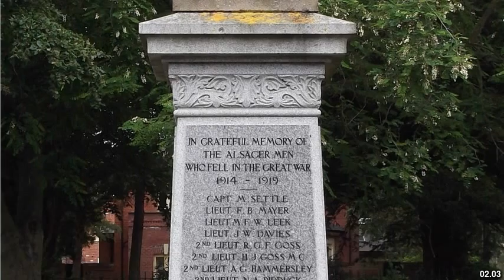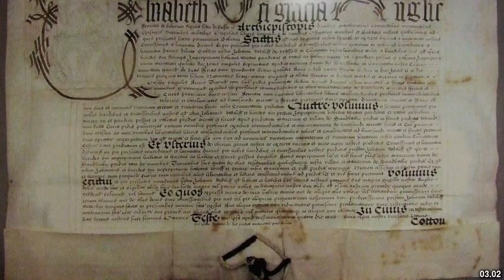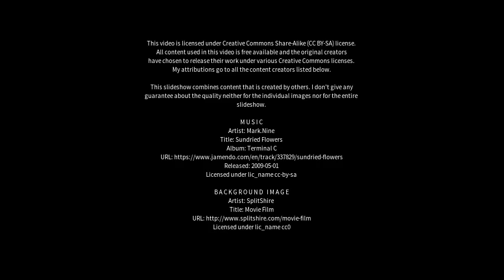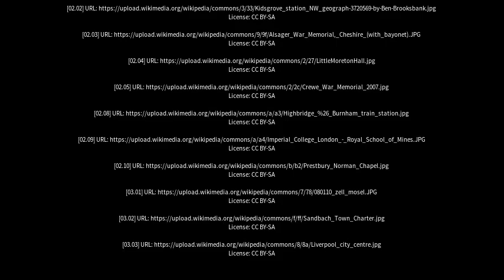Best places to visit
Best places to visit - Alsager (United Kingdom) Best places to visit - Slideshows from all over the world - City trips, nature pictures, etc.